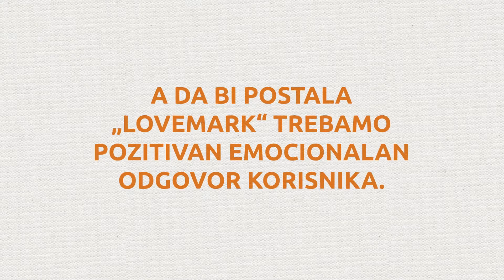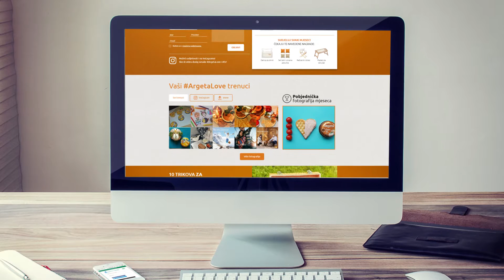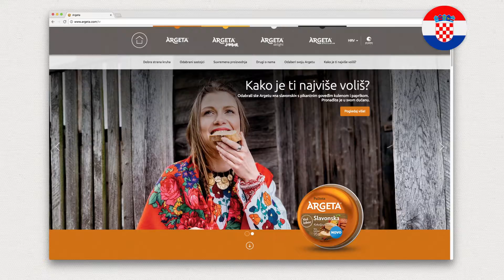Kako je ti najviše voliš Croatia Effie 2017. finalist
Agencija: LUNA TBWA
Klijent: Atlantic grupa
Brand: Argeta